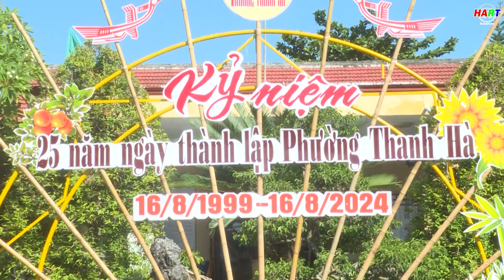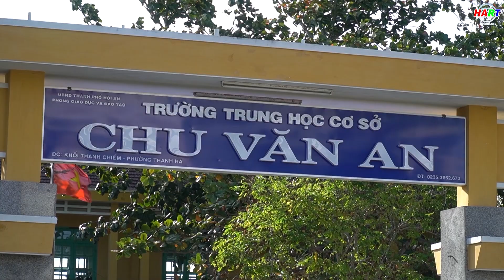Thanh Hà - Hội An gặp mặt kỷ niệm 25 năm ngày thành lập Phường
Thực hiện: Quốc Hải - Sơn Hà